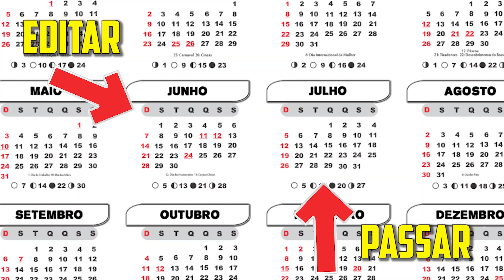BOMBA! ADIARAM O ÚLTIMO EPISÓDIO E TODAS SÉRIES DE THE WALKING DEAD!